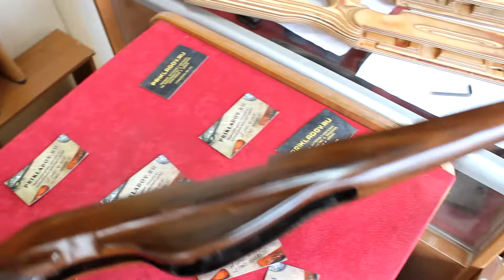Индивидуальная ложа ОП-СКС и ВПО-208 отборный орех, по размерам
Производство и продажа прикладов и цевий СТК СТРЕЛА и Prikladov.Ru - stk ARROW and PRIKLADOV.RU - gunstock production 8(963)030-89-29(Билайн), 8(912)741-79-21(МТС), 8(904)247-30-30(ТЕЛЕ-2), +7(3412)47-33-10, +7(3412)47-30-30,
Ортопедическая ложа (приклад) на ОП СКС и ВПО-208. Оснащена возможностью регулировки гребня приклада по высоте. Материал - jотборный орех.